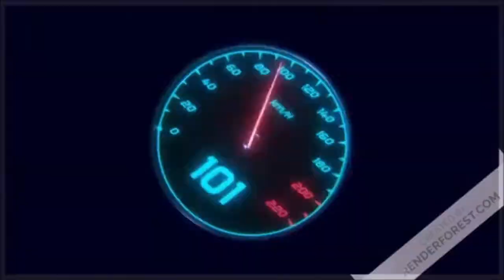Turning Point: Fall Of Liberty ; Fuir de New York